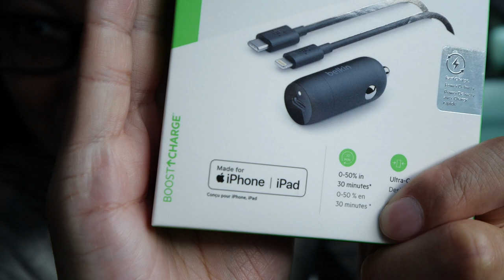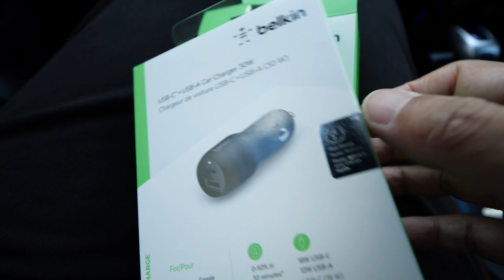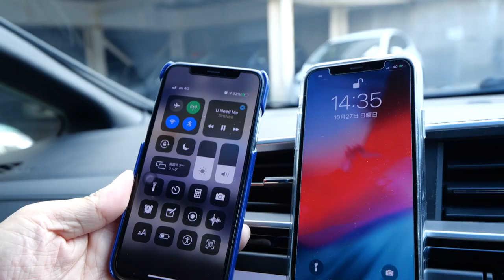車でも高速充電！Belkinのシガーソケットスマホ充電器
ベルキン USB-C カーチャージャー 充電器（デュアルポートはコードついていません）

ベルキン USB-C to ライトニングケーブル